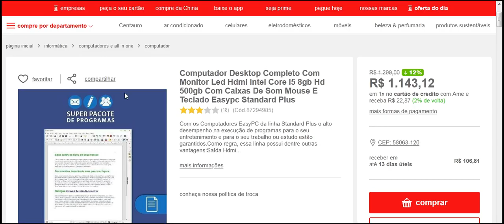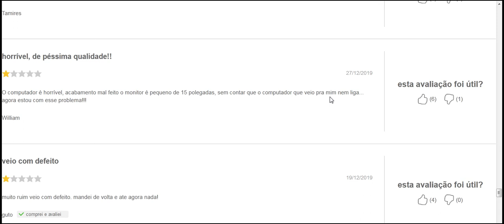Computador Desktop Completo Com Monitor Led Hdmi Intel Core I5 8gb Hd 500gb Com Caixas De Som Mouse